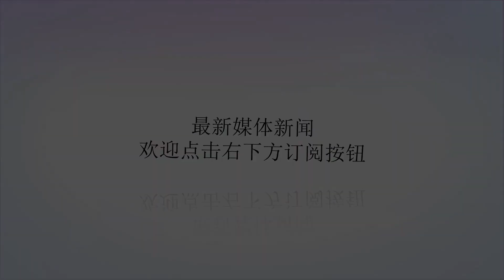张柏芝5年前拍摄的电视剧未能播出，筹划10年让网友期待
谢谢！一个明星，当度过自己巅峰期时，也就意味着自己真正失去了统治级的能力，同样也就意味着他被迫面临转型，每一次转型，有可能会意味着在娱乐圈中最核心的位置，也是越来越远了。要说张柏芝，前一段时间就因为《如果爱》而备受大家关注，当年那个清纯可爱的张柏芝，如今也开始饰演中年女性，在面临着事业，家庭以及丈夫的种种问题之间，她在拿捏角色，也让很多的网友声泪俱下。在当时很多网友都在猜测，张柏芝之所以能够接受这部电视剧，很可能是被剧中与她一样女主角的命运所触动，她们一样是面临的情感危机，一样是面临着事业在一起，但是她们都选择了坚持到最后，所以最终找到了能够陪伴自己一生的人，只不过在现实中的张柏芝，未必能有这么幸运。要说张柏芝在拍摄这部剧之前，其实还有一部制作非常经典的电视剧，那就是《裸爱》唯一让人觉得有些惋惜的，就是她曾在2012年正式开拍，不过中间却由于种种原因，至今还未能播出，真是让人感叹，有一些倍感惋惜。这部剧所讲述的也是80后之间闪婚的故事，当时还是平凡的少女，在结婚之后面临着各种繁杂的琐事，展现出的悲欢离合和人情冷暖，也是足够让人动容，有人在想，如果当年张柏芝，没有遭遇丑闻事件的话，这部片子很有可能会代替《裸婚时代》中文章和姚笛的出演，给大家带来不一样的感受。不过也许就是因为种种原因，再加上不可控的因素，这部剧到目前为止也定格在2022年，并且除了张柏芝之外，还有黄德维，顾又铭，张馨予等等，想想一部电视剧，能够从开拍到播出，经历十年的时间。网友们也纷纷表示，为投资人和制片导演心疼五秒钟，其实之所以不能播出，最主要的原因还是由于张柏芝本人的原因，包括在那个时候，广电总局对于此的严重审核，毕竟在当时的《裸婚时代》，引发社会反响，也被很多的网友纷纷斥责，这是在宣扬裸婚所带来的利害价值，对于同样的题材，也被封杀了好长一段时间，这也使得在当时因为爱，而不考虑经济后果结婚，不但不被网友提倡，连审核的人也要插一手。所以想想，如果我们在看到张柏芝的精彩表演，相信也只能等到2022年才有结果呢。